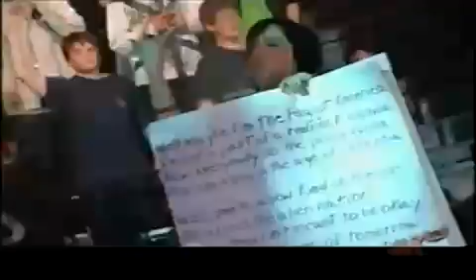Stéphanie Lapointe (RU) - American Idiot